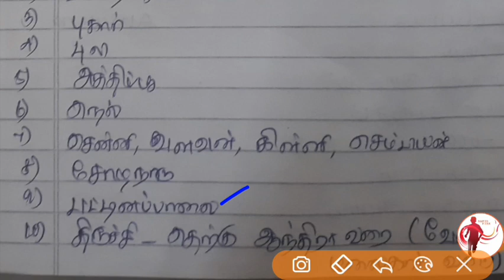Daily Drops - Day 292🏆| முழுமதிப்பெண் பெற IDEA |தினமும் படி...வேலையப் புடி...| தினத் துளிகள் - 292